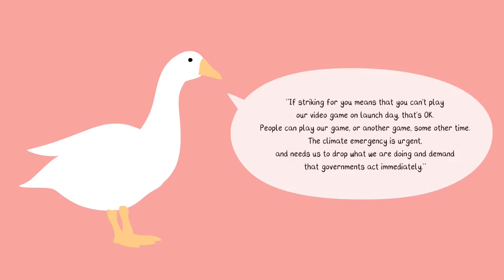How Four Friends Made Untitled Goose Game by Accident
Honk honk honk Untitled Goose Game honk.